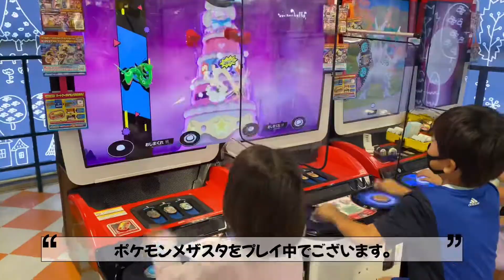好きすぎて自分で作っちゃいました